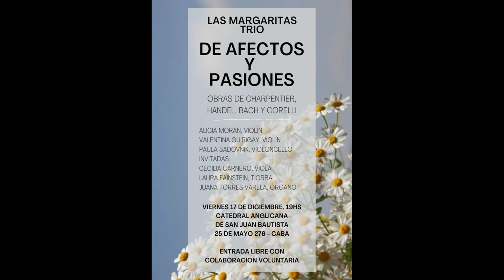Las Margaritas Trío - De afectos y pasiones - CGrosso 8 op 6 Fatto per la notte di natale (ACorelli)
Concierto De afectos y pasiones
Grabado en vivo en Catedral Anglicana de San Juan Bautista (Ciudad de Buenos Aires) el 17 de diciembre de 2021.

Concerto Grosso nro. 8 “Fatto per la notte di Natale” op.6
Vivace/Grave-Allegro-Adagio/Allegro/Adagio-Vivace-Allegro-Largo

Las Margaritas Trío:
Alicia Morán y Valentina Guirigay - violines barrocos
Paula Sadovnik - violoncello barroco
Invitadas:
Cecilia Carnero - viola barroca
Laura Fainstein - Tiorba
Juana Torres Varela - Órgano